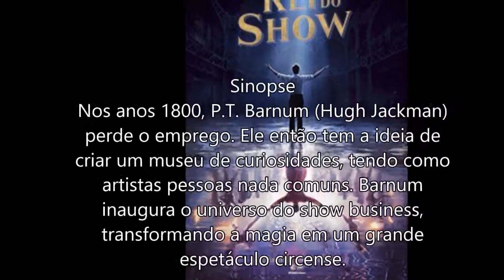O REI DO SHOW | FILME 2017 | CURIOSIDADES